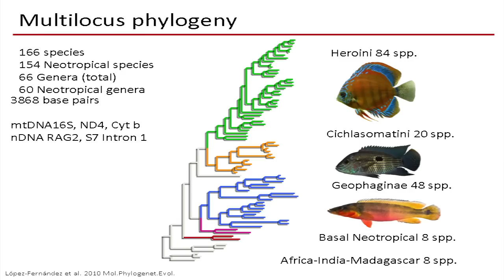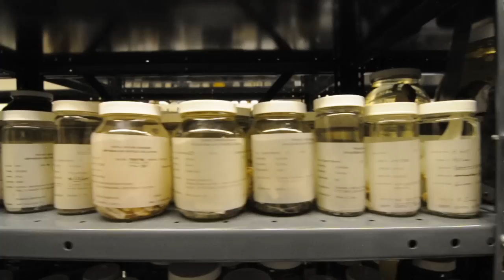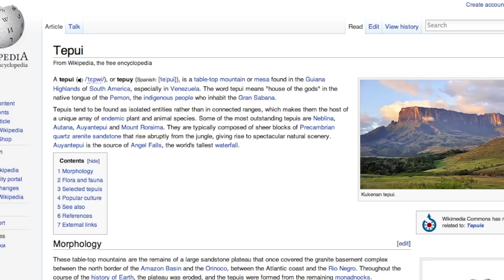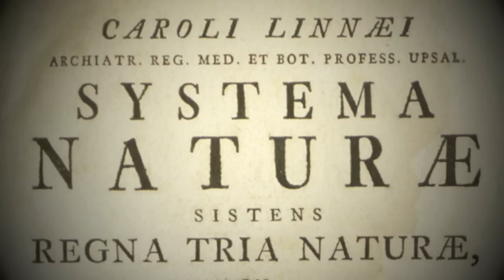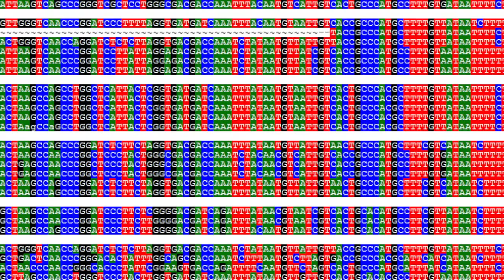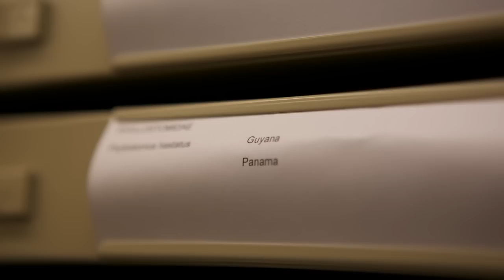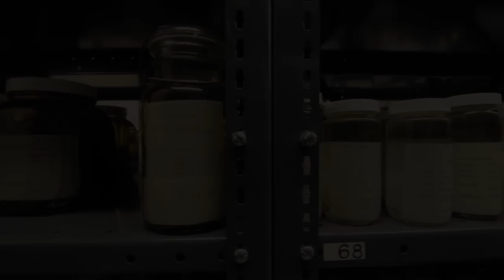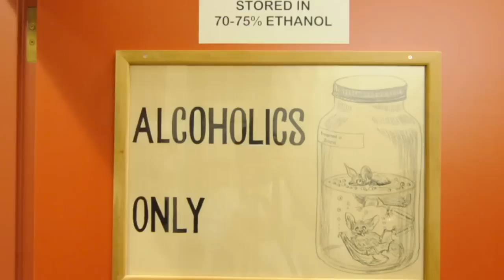Curator's Corner - Project Guyana - Behind the Scenes @ the ROM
On Saturday, July 28, 2012, four curators from the Royal Ontario Museum joined forces to present Project Guyana to the public, to showcase some of the research that the ROM is doing in the rainforests and mountains of Guyana. This video was aired during Curator's Corner to give a behind-the-scenes look at some of the research these curators do at the ROM when they're not out in the field, from DNA analysis to describing new species.